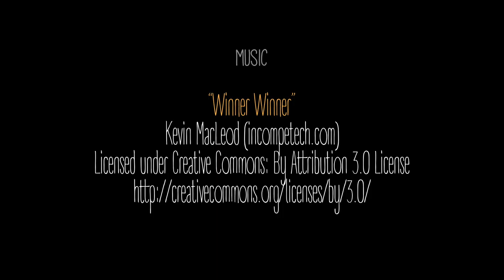Space food labels #5 - Beelzebub - Beer (speedpaint video)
"Make sure you get all your vitamins and minerals."
- Beelzebub

Materials used:
• Tonepaper
• Synthetic brush